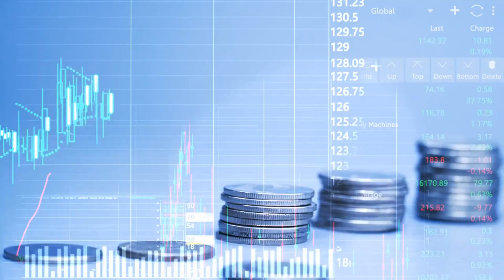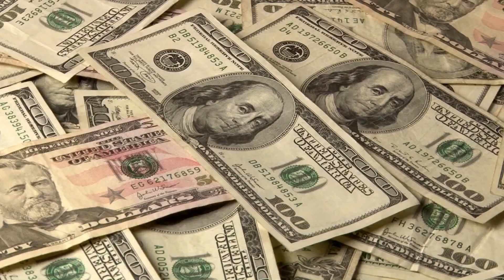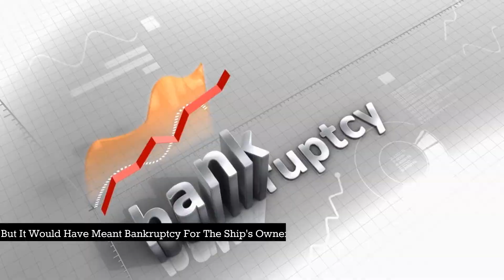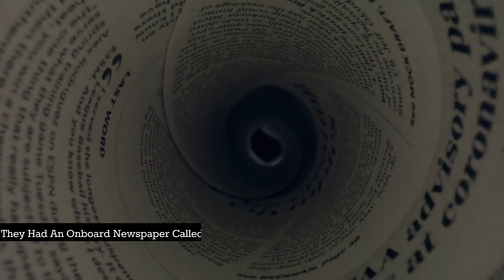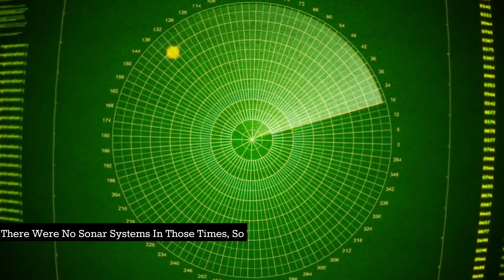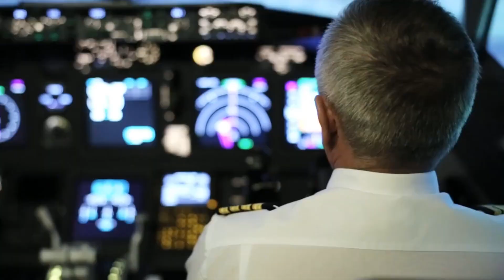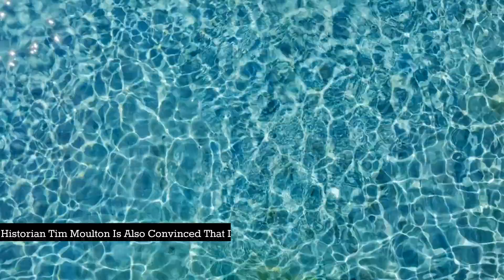Mystery of Titanic | How The World Largest Ship Got Disappeared? | Truth has been revealed.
Welcome to Help Line, your go-to channel for unraveling mysteries and shedding light on untold stories. In this captivating video, we delve into the truth behind one of the most infamous disasters in history—the sinking of the Titanic.

Join us as we explore the shocking revelations and recent scientific findings that challenge the long-held beliefs surrounding the tragic fate of the Titanic. From the initial collision with an iceberg to the subsequent sinking, we uncover a series of events that will leave you questioning everything you thought you knew.

Discover how a devastating fire, concealed from the public eye, weakened the ship's structure, making it vulnerable to the iceberg's impact. We reveal the shocking decision-making that led to the ill-fated voyage, driven by financial pressures and the desire to maintain the Titanic's prestigious reputation.

Learn about the luxurious interior of the Titanic, inspired by the opulence of the Ritz Hotel in London. From the grand staircase to exclusive amenities for first-class passengers, we take you on a virtual tour of the ship's extravagant features and the astonishing contrast with the insufficient number of lifeboats.

Uncover the unfortunate chain of coincidences and negligence that contributed to the immense loss of life. From locked-away binoculars that could have detected the iceberg sooner to the cancellation of a lifeboat drill, each element played a role in the disaster.

But was there more to the story? Share your theories and thoughts in the comments section as we encourage an open dialogue about this captivating historical event.

At Help Line, we strive to shed light on the untold, challenge prevailing narratives, and encourage critical thinking.

Join us on the journey of unraveling the truth, one mystery at a time.

Together, let's uncover the hidden truths that shape our past, present, and future.